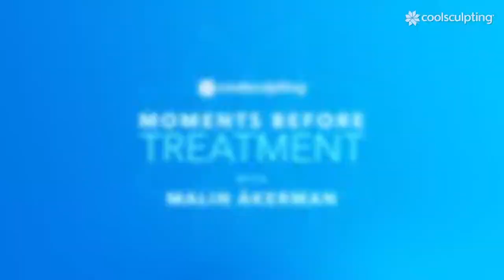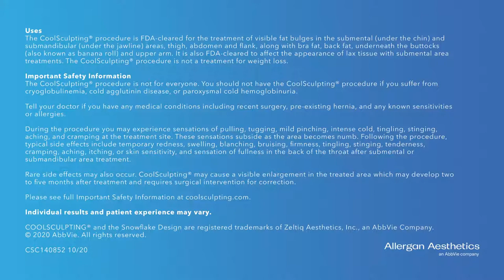CoolSculpting Pre Treatment - Malin Ackerman Answer All Your Questions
Malin Ackerman helps to answer any questions on pre-treatments with Coolsculpting.

Coolsculpting helps to freeze away stubborn fat under your skin and melts it away to help you get the body you’ve always wanted.